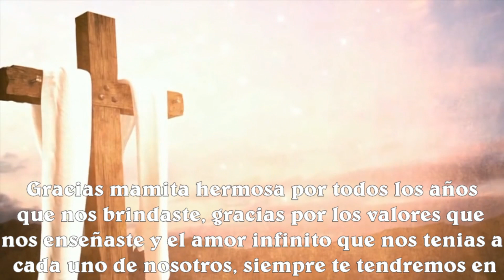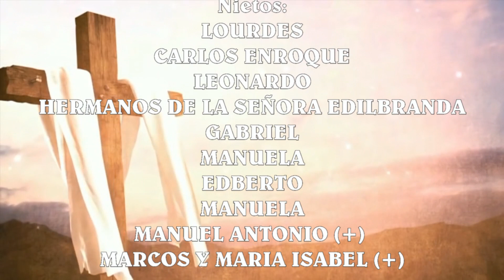EDILBERTA PARTE 1